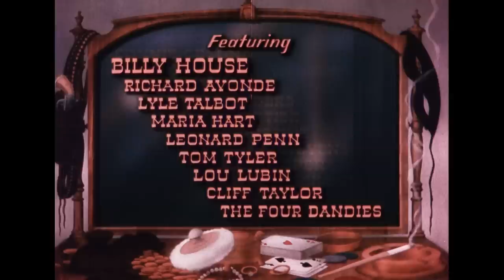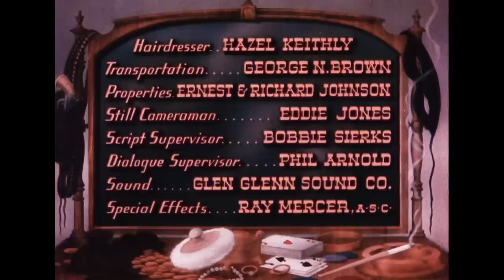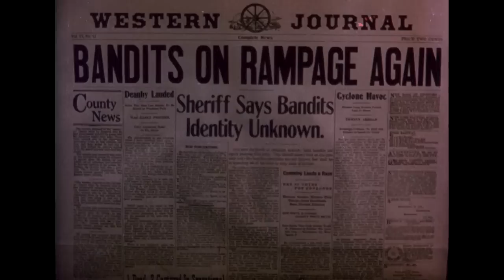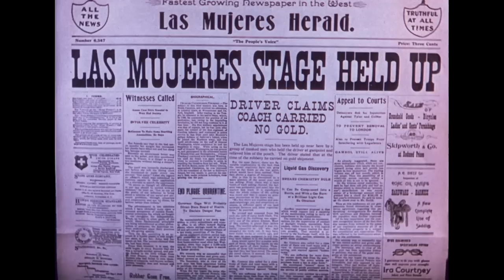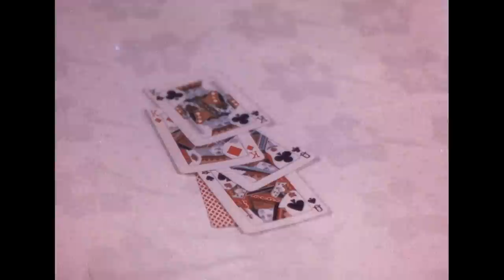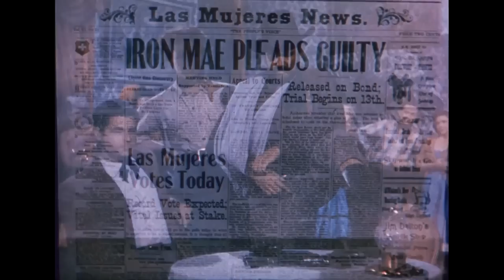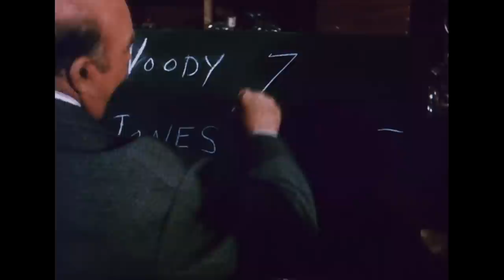Outlaw Women (1952) MARIE WINDSOR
Stars: Marie Windsor, Jackie Coogan, Carla Balenda

In a town run by women, dangerous dame Marie Windsor rules roost as saloon owner Iron Mae McLeod. This wild western was the first movie from Howco Productions, and co-stars The Adams Family’s Uncle Fester, as gunslinger Peyote Bill.